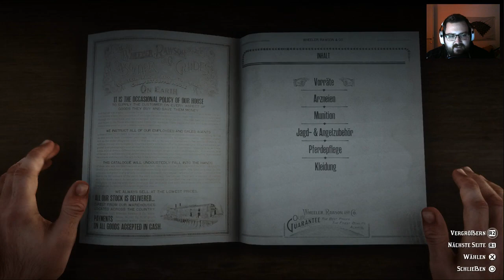RED DEAD REDEMPTION 2 #005 - Saloon-Schlägerei, Kino & Domino | PS4 | German - Deutsch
Alle gespielten Spiele gibt es hier als Liste